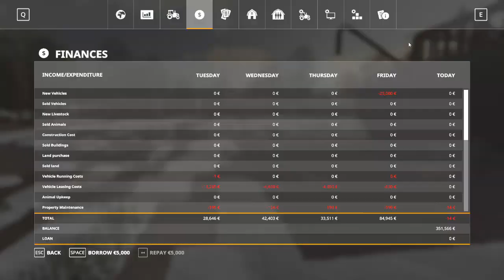RAVENSBERG #13 - EVERYTHING IS SO GREEN! - Farming Simulator 19 Let's Play FS19 with SEASONS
We've left winter behind, and spring is in full bloom again.  The snow (eventually) melts away, and new growth begins again.  Money made from winter chores goes back into the farm.  And, Herr Huber gets some comeuppance.

Farming Simulator 19 by Giants Software